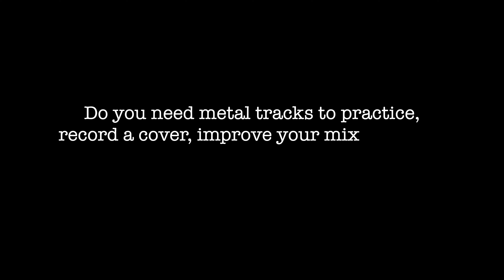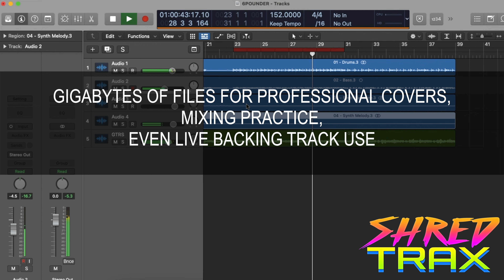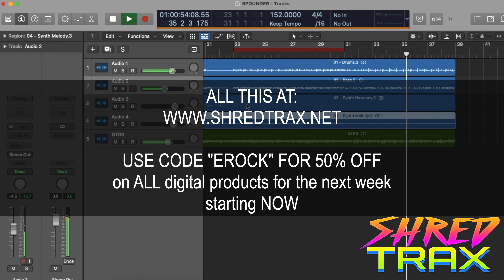Children of Bodom - "Sixpounder" (solo)